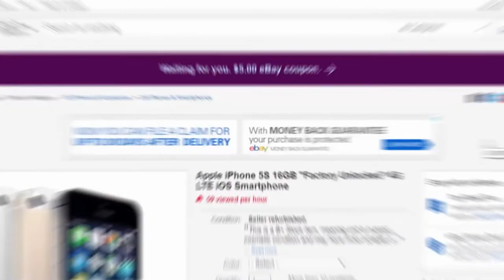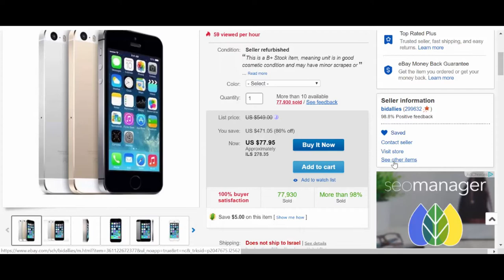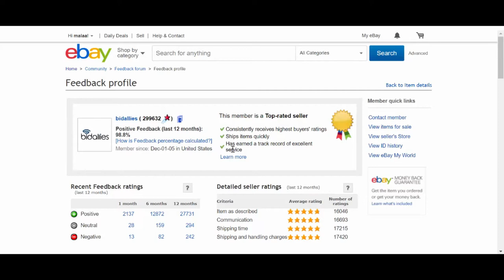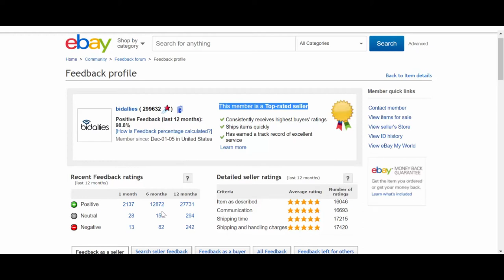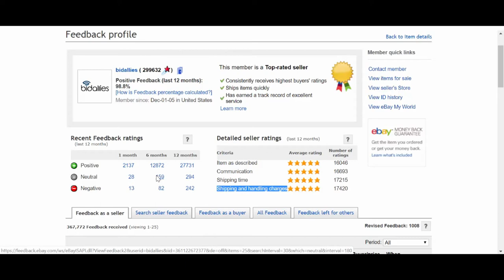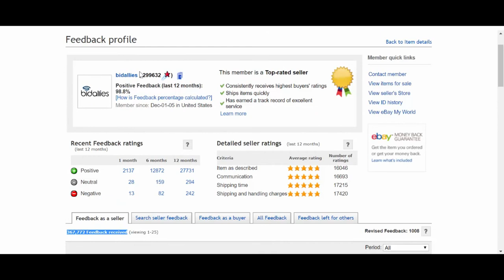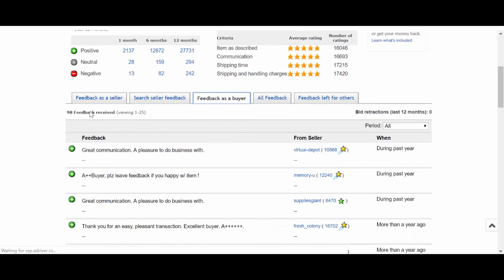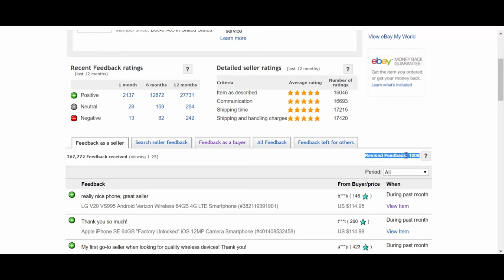أهمية الفيدباك على موقع ايباي وما يمكننا معرفة عن التاجر من خلال الفيدباك eBay Feedback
فيدباك على موقع ايباي هو برنامج مهم جدا

الفيدباك هو عبارة عن سمعة التاجر على موقع ايباي لذلك مهم جدا ان نعرف كيف نقرأ صفحة الفيدباك بطريقة مهنية
من خلال صفحة الفيدباك يمكننا معرفة عادة عوامل مهمة عن التاجر :
1- تاريخ اشتراك التاجر بالموقع ومن اي دولة هو
2-أداء المبيعات للتاجر خلال السنة الاخيرة
3-عدد المشترين الثابتين او المتككرين على المتجر